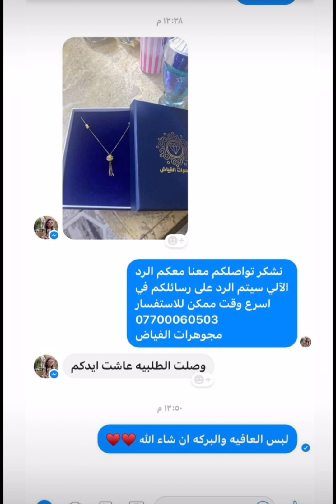احلى واجمل دزاينات حديثه مجوهرات الفياض اسعار الذهب اليوم 425